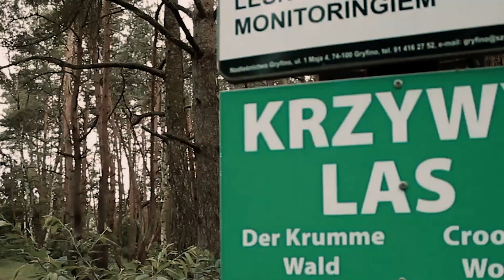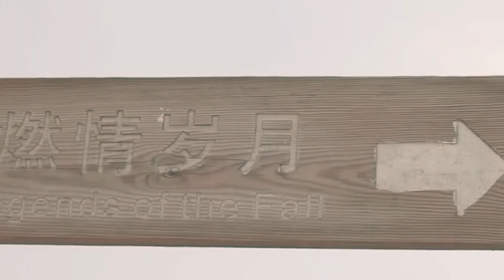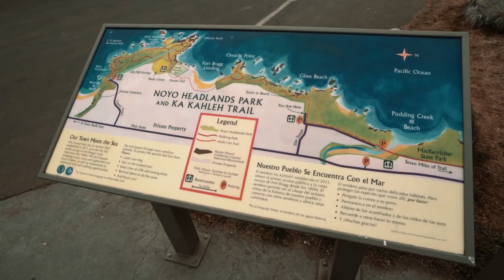10 Most Amazing Places That Actually Exist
10 Most Amazing Places That Actually Exist

10 Most Amazing Places That Actually Exist
There are places in this world that are beyond phenomenal. These places are some of the most unique attractions that tourists flock to see. Some of them glow in their peak seasons bringing forth breathtaking natural colors and views. These places look unreal but they actually exist! We’ve sampled for you the 10 most amazing places that actually exist. Let’s begin, shall we?
10. The Eye of Africa, Mauritania

This beautiful planet Earth created the Eye of Africa in the Sahara Desert, Beautifully visible from space! The Eye of Africa is a huge rock formation whose origins are still mysterious. It’s also called the Richat structure. From a birds-eye view, the structure looks like a large target with a winding wind feature formation. It even resembles an eye in the heart of the Sahara desert! It’s naturally breathtaking. The Richat structure is 50 km in diameter! It’s a landmark for astronauts! How cool is that? The Eye of Africa is composed of quartzite rocks. The rocks are arranged in concentric circles which are made up of valleys and ridges. People believed the Eye of Africa was caused by a meteor. Although it’s now believed to be formed by uplifted rocks that were later shaped through wind and water erosion over a long period of time. The Richat structure is surrounded by sand dunes with its highest peak measuring about 485 m above sea level.
9. Cano Cristales River, Columbia.

The Cano Cristales is the most beautiful river in the world! It looks like a fairytale, a place out of this world! Cano Cristales is located in the Serrania de la Macarena National Park in Colombia. This river was definitely created on its own day because its colors are incredible! It's referred to as the liquid rainbow, and some people also called it the river of five colors! This river produces vibrant rainbow colors that you can’t find in any other river on earth! The red algae that gives this river its incredible color flourishes at its peak between July and October, making it the best time to visit. Other than red, you get to enjoy yellow, green among other colors. The Cano Cristales is a fast current boasting its gorgeous colors on rapids, waterfalls, and circular pits and holes.
8. The Cave of The Crystal, Mexico

Can you believe that Mexico has a natural marvel hidden deep under the Naica Mountain? Well, let me tell you about it. The Cave of the Crystals is connected at a depth of 300m to the Naica Mine. The crystal cave was initially discovered by miners after pumping water out of a 10 by 30 m cave. This action revealed the largest crystals ever seen. They’re translucent beams of gypsum, measuring up to 11m. They also weigh up to 55 tons. Where else in the world or the planet would a mineral reveal itself in such beauty? It’s believed that the water-rich minerals enabled the crystals to grow to such proportions. After the cave was discovered, it became open to visitors. Inside the crystal cave, the temperatures are very high! A visitor would only spend up to 10 minutes inside because it was so uncomfortable. Later on, the Crystal Cave became flooded and indefinitely closed to visitors.
7. The Crooked Forest, Poland

The Crooked Forest absolutely looks like it came straight from a movie series. A few kilometers outside Gryfino town in Poland, sits this amazing natural wonder. The Crooked Forest is famous for its trees. It has about 400 pine trees growing crookedly! What makes this forest amazing is that all of these pine trees have a 90-degree curve at their bases. In addition, all the pine tree curves are facing North! From the bases, the curve is a C shape, and measures between 3 to 9 ft, after that the pine trees grow straight to heights of up to 50 ft tall and healthy trees. These curves on the trees are very smooth and not gnarled as though they have a genetic mutation. It’s even strange that all the pine trees in this forest have the same pattern. They’re really uniform! People have come up with various theories explaining why. The most famous theory is that there is a gravitational pull in this forest that’s very unique, causing the curve at the same certain spot for all the trees.